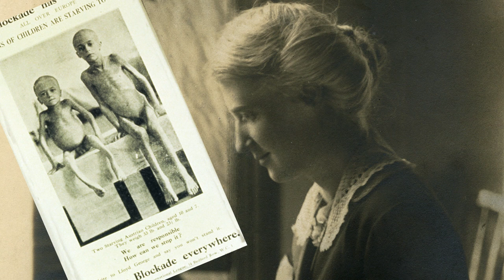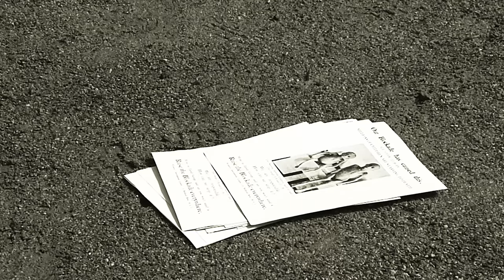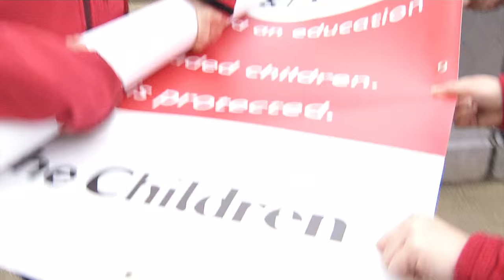What links 1919 German starving children with today’s child migrants?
Both are beneficiaries of the Save the Children’s work to reach the most vulnerable children suffering from conflict, even where there is opposition to such solidarity. This short video tells that story. The founder of Save the Children, Eglantyne Jebb, was arrested in 1919 for saying that all children have rights, regardless of where they are from. Nearly a century later, Save the Children is returning to its roots with the launch of its new campaign EveryLastChild. With it, it aims to reach children who are being denied the opportunity to survive and learn simply because of who they are and where they live. We are doing whatever it takes to reach the world’s most excluded children.